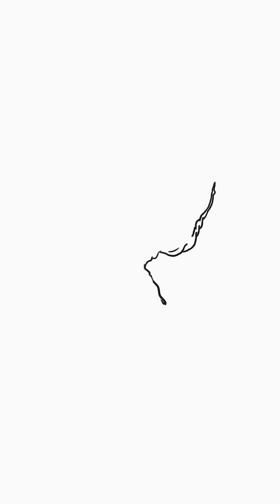Extremely old organisms live extreme lives!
The oldest tree in the world is over 5000 years old! And it's not the only organism that can live an extremely long life. Other examples are tubeworms, Greenland sharks and Welwitschia plants.
They seem to have this main thing in common: living in extreme circumstances!